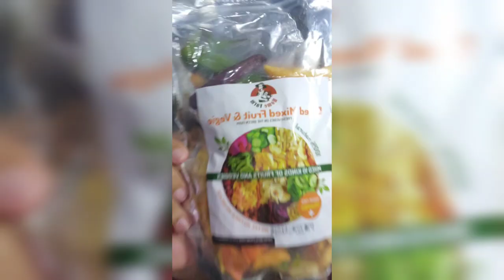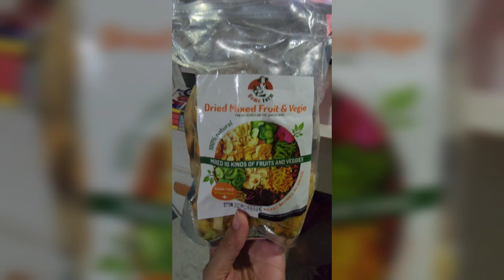trending vegetable and fruits chips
nakikiuso alng kaming magiina😁😁🤣🤣